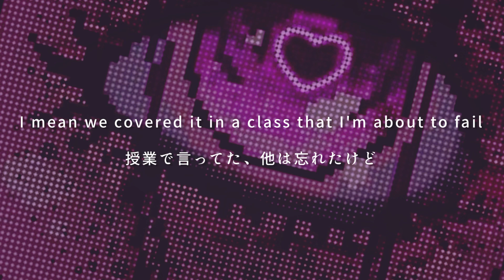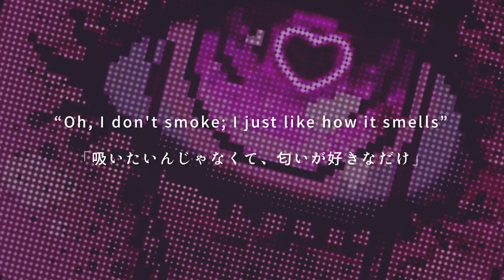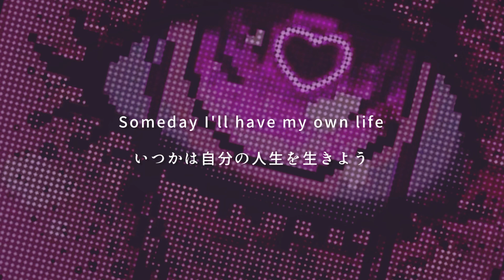［和訳］“シガレット・アヘ顔” Cigarette Ahegao - Penelope Scott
MangaやAnime と同じように、「Ahegao」も英語として通じちゃうみたいです。

Cigarette Ahegao - Penelope Scott
日本語字幕